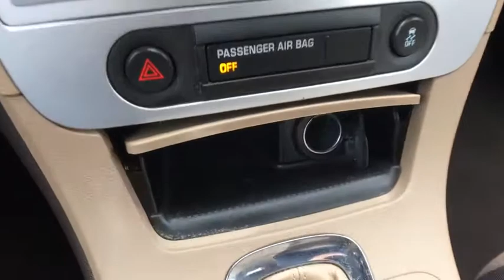2012 Chevrolet Malibu Vestal, Binghamton, Ithaca, Johnson City, Big Flats, NY HYU55386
Mocha Steel Metallic Used 2012 Chevrolet Malibu available in Vestal, New York at Miller Auto Team. Servicing the Binghamton, Ithaca, Johnson City, Big Flats, NY area.